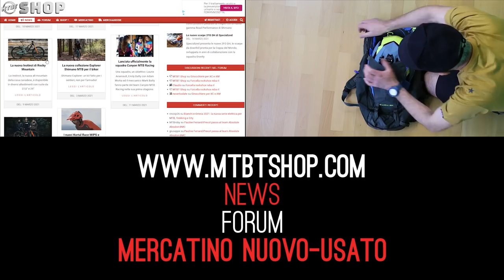MTB zaino e marsupio cosa metto nei miei zaini da 20, 16, 3 litri | MTBT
Posseggo tre zaini di diverse dimensioni ed un marsupio. Nel video vi faro' vedere cosa uso trasportare e quale tipologia di zaino preferisco in base al tipo di giro e lunghezza percorrenza

00:00 Intro
00:27 Camelbak KUDU 20
04:53 Evoc FR Enduro Proector 16l
06:02 Evoc Race da 3 L
07:29 Marsupio Camelbak repack
08:40 Quale tipologia preferite ?

FR Enduro Protector
Evoc race
Camelbak Repack

Chi mi segue sa che pratico le discipline di cross country, XC marathon, AM sia con MTB tradizionale che con MTB elettrica e qualche volta mi diverto anche a girare sui bike park

Il Camelbak KUDU 20 è uno zaino da AM /Enduro dalla capienza di 20 litri quindi uno zaino relativamente grande che mi permette di trasportare attrezzi di riparazione, protezioni, cibo, e tutto il materiale per le riprese video Lo zaino permette di ospitare una sacca idrica Crux da 3l ed in più è provvisto di un Impact protector, una protezione per la spina dorsale, che viene inserita tra lo schienale dello zaino e la sacca idrica

Recentemente si è aggiunto alla famiglia un terzo Zaino, un Evoc FR Enduro Protector da 16l, anche questo uno zaino da AM/enduro ma dalla capienza leggermente inferiore rispetto al KUDU. Anche in questo caso è presente una protezione per la schiena e permette di ospitare una sacca idrica. Lo zaino lo utilizzerò per i giri dove non dovrò portare tutto l’equipaggiamento video, quindi senza drone, tre tre-piedi, batterie e tutto il resto

L’ EVOC Race da 3 L lo utilizzo per il cross country. Allo zaino viene abbinata una sacca idrica da 2l. È uno zaino veramente minimal, molto leggero ed utilissimo se avete in programma un giro lungo che non conoscete, e di cui non siete sicuri se troverete acqua sul percorso.
È lo zaino che ho usato in 4 delle 5 giornate della gara swiss epic. Solo in una non l’ho utilizzato, la terza giornata, dove il totale del chilometraggio era inferiore rispetto alle altre 4, e ancora oggi me ne pento perché ho sofferto la sete

Ed alla fine troviamo un marsupio, un camelbak repack il cui uso è perfetto per qualsiasi tipologia. Personalmente lo utilizzo per le uscite con la mtb elettrica o quando giro nel bike park per trasportare chiavi, portafoglio e piccoli oggetti. La cosa bella è che puo’ ospitare anche una sacca idrica da 1.5l